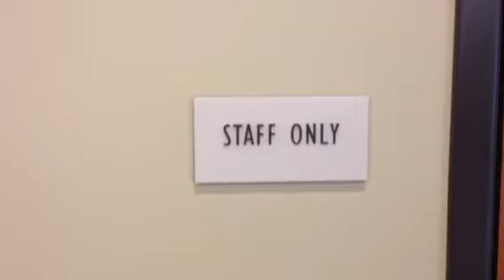Clifford checks out the AMH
Clifford the Big Red Dog takes a look at the new automated materials handling system at the Hillsboro Main Library.